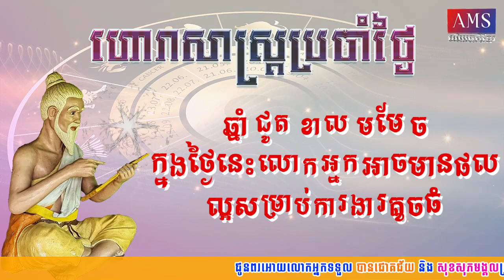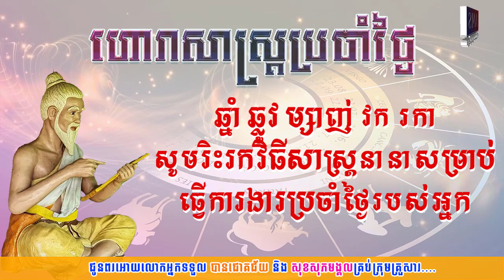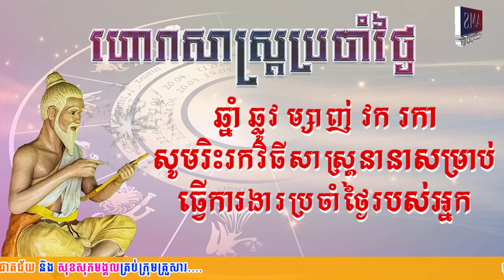ហោរាសាស្រ្តប្រចាំថ្ងៃអាទិត្យ ទី១៧ ខែធ្នូ ឆ្នាំ២០២៣ | Khmer Horoscope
ហោរាសាស្រ្តប្រចាំថ្ងៃអាទិត្យ ៥កើត ខែមិគសិរ ឆ្នាំថោះ បញ្ចស័ក ព.ស២៥៦៧ត្រូវនឹងថ្ងៃទី១៧ ខែធ្នូ ឆ្នាំ២០២៣
*ចំណាំ៖ ឆ្នាំទាំង៤ ថោះ រោង មមី កុរ រាសីឡើងខ្ពស់ត្រដែត។
ឆ្នាំទាំង៤ ជូត ខាល មមែ ច រាសីល្អមធ្យម។
ឆ្នាំទាំង៤ ឆ្លូវ ម្សាញ់ វក រកា រាសីស្រុតចុះ។